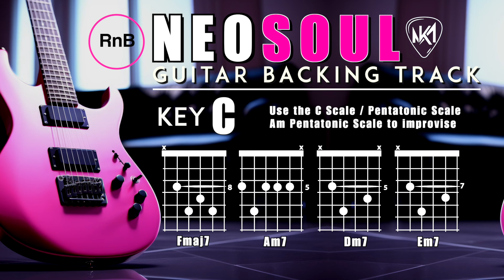RnB / NEO SOUL GUITAR BACKING TRACK in C / 80 BPM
RnB / NEO SOUL GUITAR BACKING TRACK in C

New Music every FRIDAY.

Background image: Freepik.com